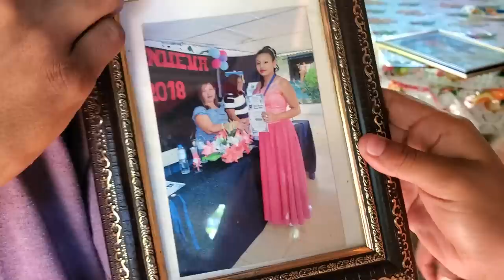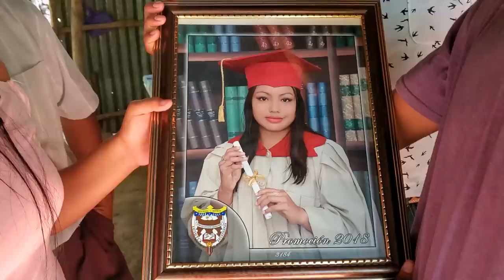Así Es Como Vive ANDREA y Su Familia 😱😉😃 - El Salvador Go Parte 4 de 4